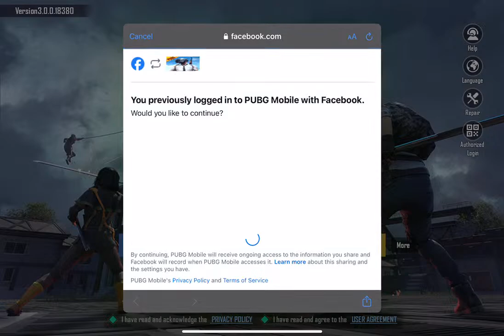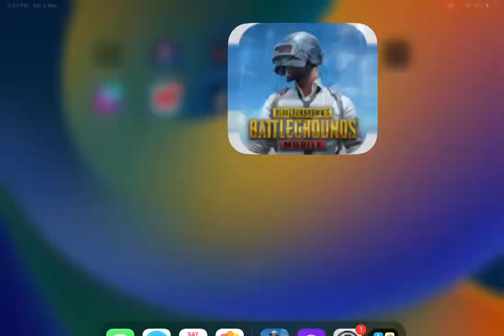PUBG is life pro gaming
ipad mini 6pubg/bgmi test in 2024 ° || ipad mini 6 pubg/bgmi handcam

6 FINGER and Full GYRO
Device: iPad mini 6 (256gb)
Edit: LumaFusion
Headphone: Corsair hs50

ipad mini 5 vs iPad mini 6 pubg test
ipad mini 6 vs iPhone 13 bgmi test
ipad mini 6 vs iPhone 13 pubg test
ipad mini 5 vs iPad mini 6 pubg test 2024
ipad mini 5 vs iPad mini 6 bgmi test 2024
Xiaomi pad 6 vs iPad mini 6 pubg test
Xiaomi pad 6 vs iPad mini 6 bgmi test
Xiaomi pad 6 vs iPad mini 6 pubg test 2024
Xiaomi pad 6 vs iPad mini 6 bgmi test 2024
   LIVE Live live live live live